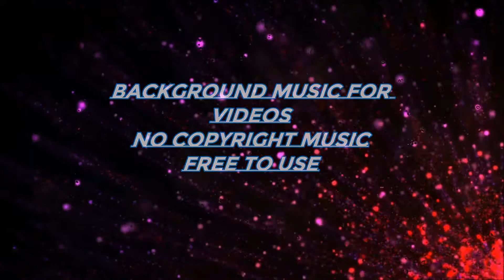Background Music for Videos No copyright Happy music. Free to use no.19 (Stay knowledgeable)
You can freely use or the music here is free to use as a background music for your video or vlogs. No attribution required.